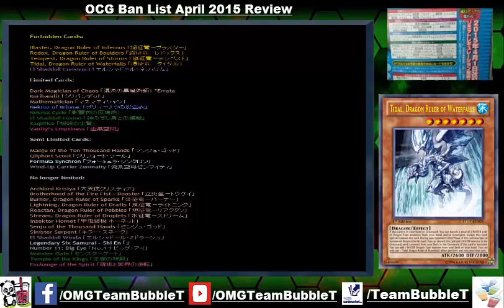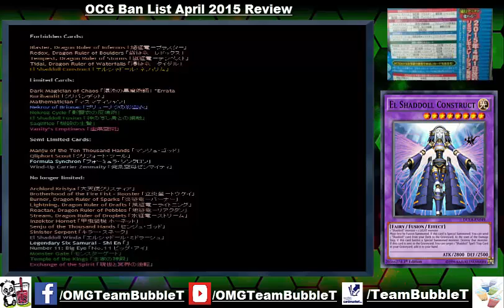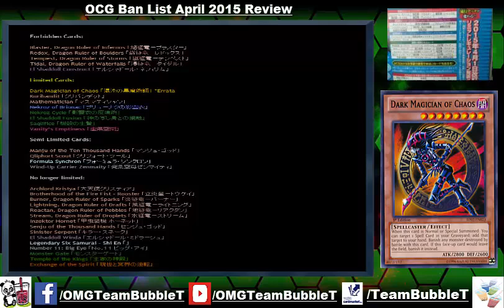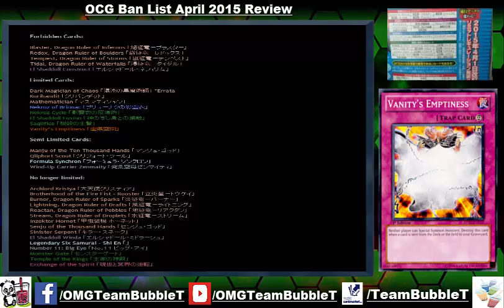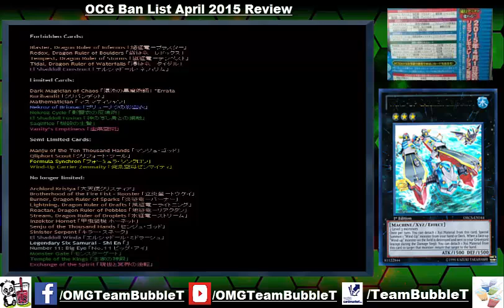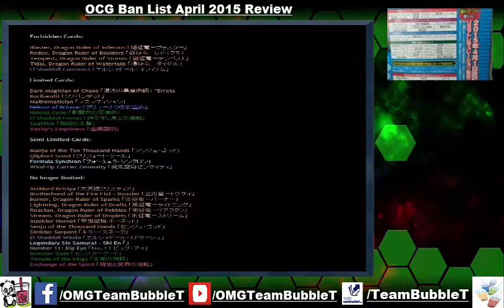TBT: OCG Ban List April 2015 Review Yu-Gi-Oh! (German/Deutsch)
OCG Ban Liste April 2015 Review
was haltet ihr von der Liste?
können wir etwas davon für unsere Ban Liste ableiten?
Unsere App:
unser Blog:
unser TCGMarket Account:
unsere Facebook Seite:
►DevPro: BadBoyBudha
►Dueling Network: KidRainen
►etcg: OMGTeamBubbleT
►Hearthstone: BadBoyBudha#2639
-thanks